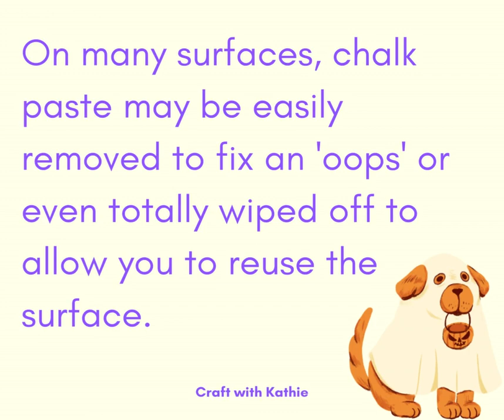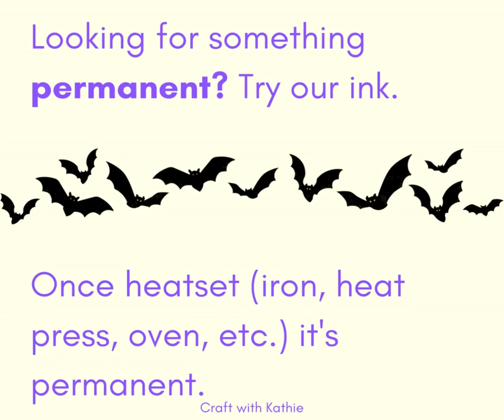DIYer's Make It a Spooktacular Halloween! 🎃👻 (Chalk Couture)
Hello!

Comment 'Halloween' for supply information.

If you'd like information about Club Couture (coolest monthly subscription kit out there), comment CLUB.  And if you'd like to do what I do as a designer, comment TEAM, I'd love to share chalking with you.

If you're new to chalking, read on.

Little Background re Product

We offer two separate options when using out transfers (think stencils on steroids, & they're reusable), chalk paste (totally different from chalk paint) and ink.  Our chalk paste is removable from many surfaces, allowing you to remove the design when you tire of it, and our ink which is permanent once heat set.